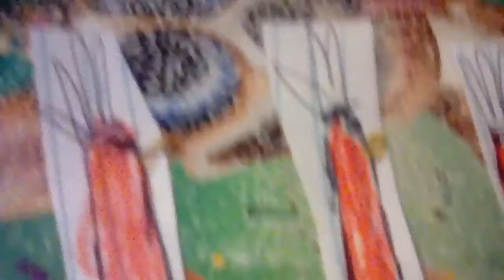The Clinton And Canton Movie Part 3868 (2019)